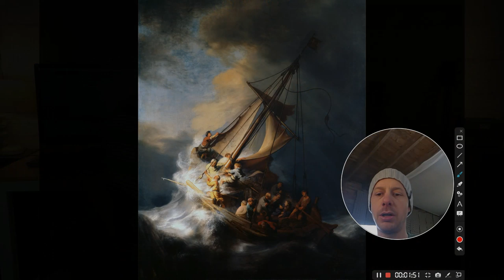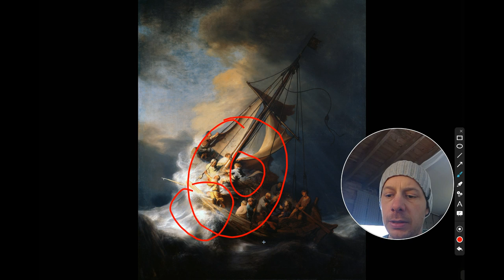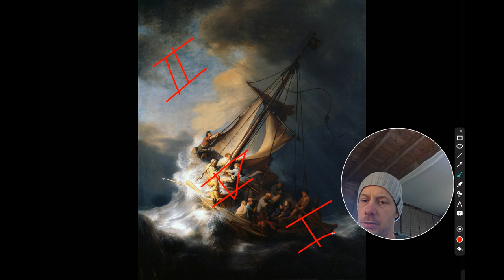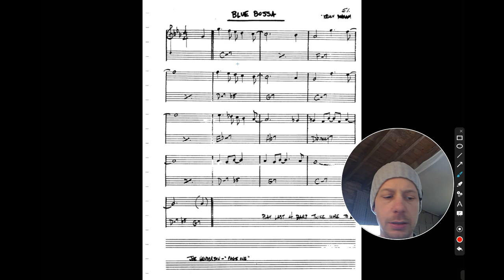Lesson # 2- Blue Bossa, tips, tricks, tension & release, Rembrandt. [S1 Ep 2]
An in-depth study of playing over latin music, blue bossa, and a discussion about tension and release.